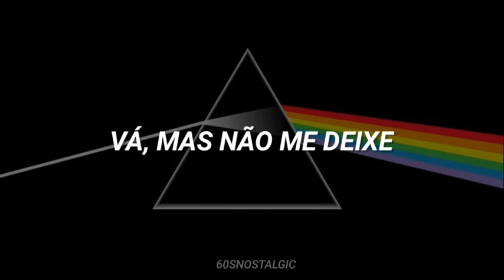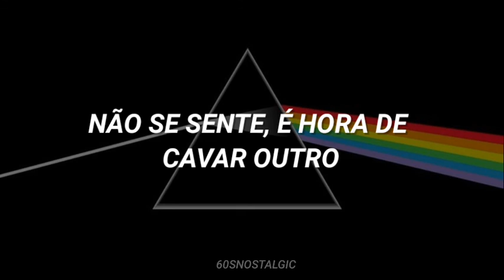Pink Floyd - Breathe (In The Air) [Tradução/Legendado]